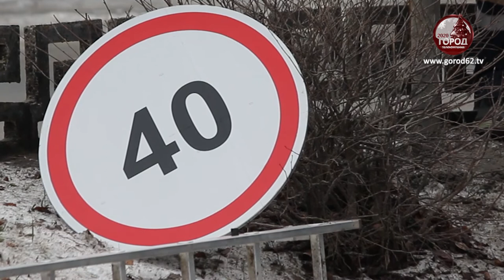В поселке Солотча ограничили скорость движения